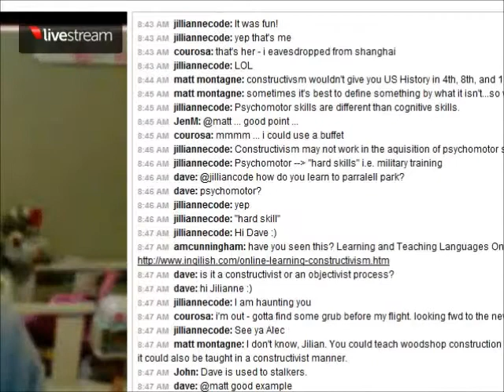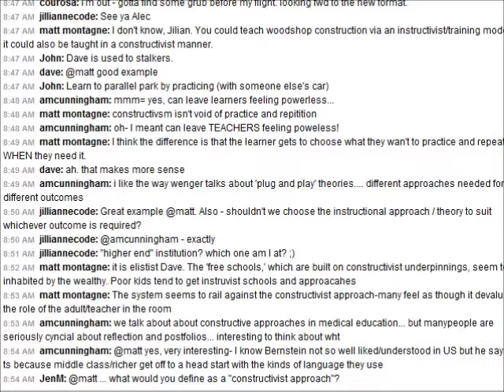EdTechWeekly#198 - 'New' Format and Constructivism Examined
Participants:   Jennifer Maddrell, Jeff Lebow,  dave cormier, John Schinker, Anne Marie Cunningham

Featured Topic:   Constructivism - does it work as a Learning Model? Does it presribe a Teach Model? How is Jen going to finish her dissertation?

Other Stuff:  Figuring out our 'new' show format, Change MOOC & COOLCast starting up